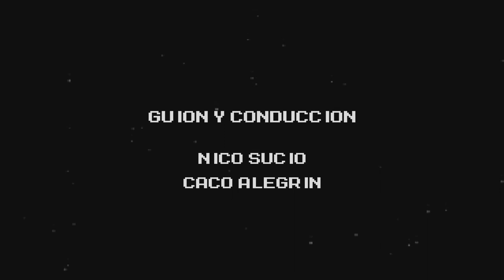Bootlegs horribles de Dragon Ball @ cuates in couches gettin' high and watching toys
Esperamos que les guste esta nueva sección donde vamos a hacer reviews de los juguetes retro mas variados. En esta ocasión les mostramos esta pequeña y estremecedora colección de Dragon Ball.

En dos semanas nuevo episodio del Compendio Nostálgico!

Si te gusta lo que hacemos y querés hacernos el aguante, te invitamos a que nos ttributes tu pulgarcito arriba, y compartas con tus amiguit@!